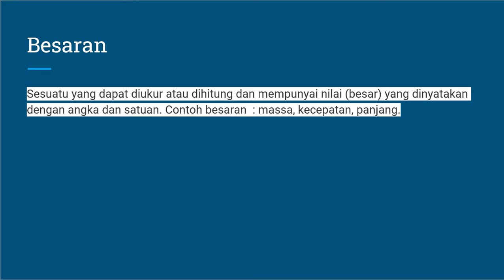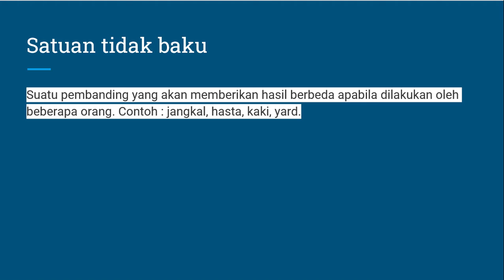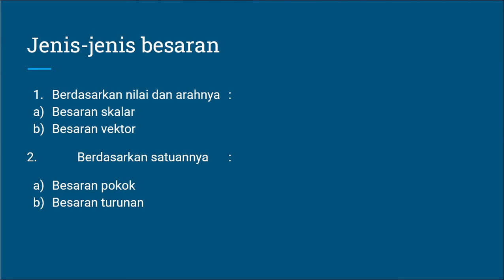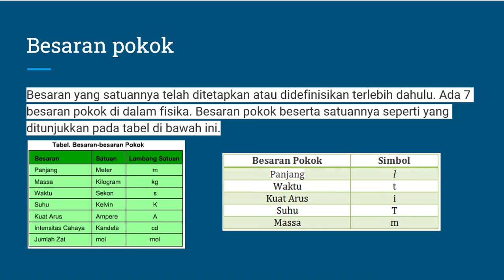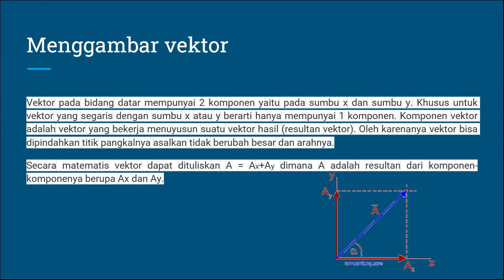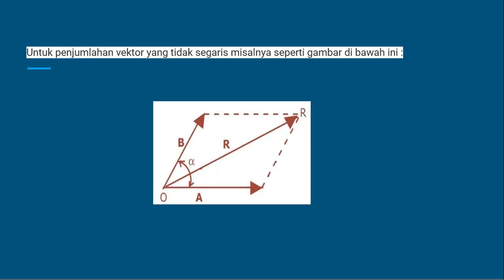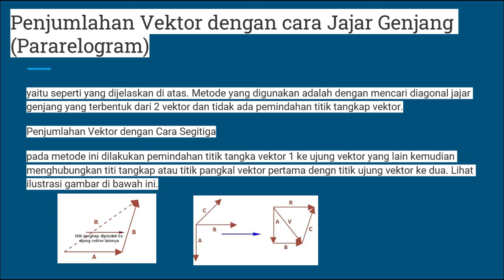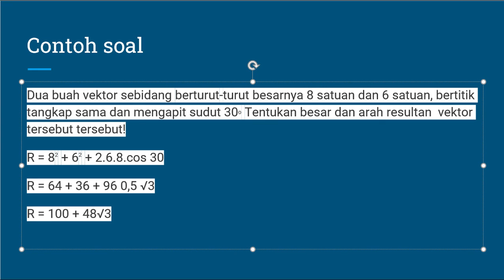*Satuan, Besaran, dan Vektor - UI-FISMEK-10 Kel-6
UI-FISMEK-10
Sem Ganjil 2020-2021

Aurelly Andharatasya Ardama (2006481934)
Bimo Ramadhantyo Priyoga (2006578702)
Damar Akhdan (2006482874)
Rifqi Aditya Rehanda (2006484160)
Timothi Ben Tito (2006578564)